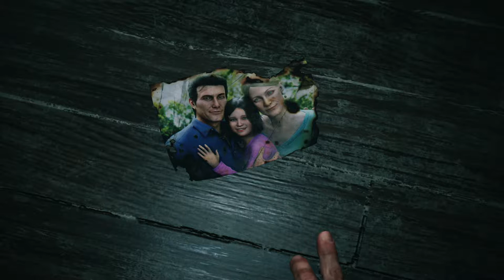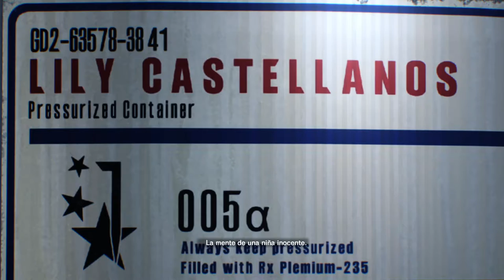The Evil Within 2 - cap.1 - Retorno a las pesadillas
Infernales.